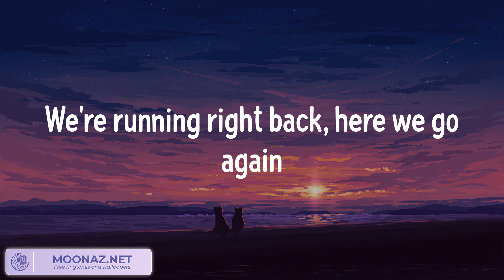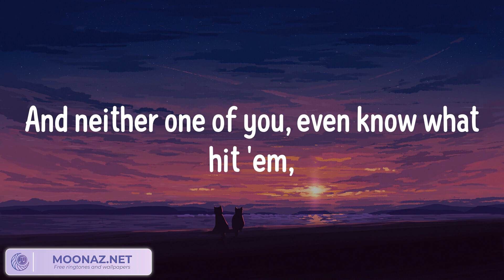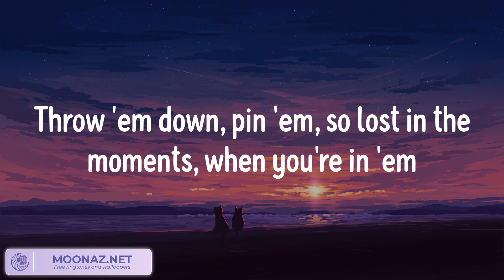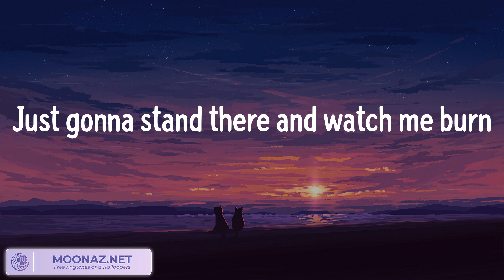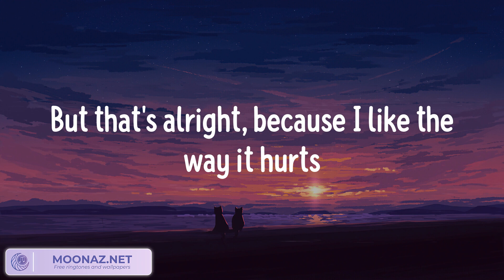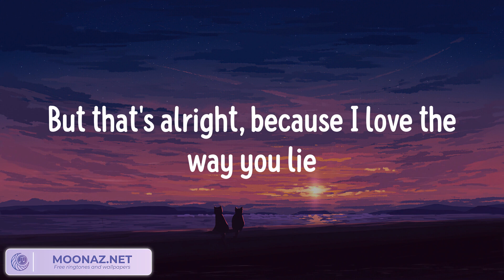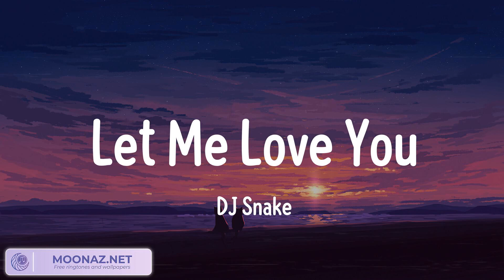Eminem - Love The Way You Lie (Tekst/Lyrics) || Mieszaj teksty || Dark Horse, Let Me Love You, All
Cześć! W tym filmie razem będziemy odkrywać różnorodny świat muzyki, z różnych gatunków muzycznych. Chodź z nami w muzyczną podróż, poczuj i odkryj więcej fascynujących rzeczy. 🎵

Eminem - Love The Way You Lie (Tekst/Lyrics) || Mieszaj teksty || Dark Horse, Let Me Love You, All of Me